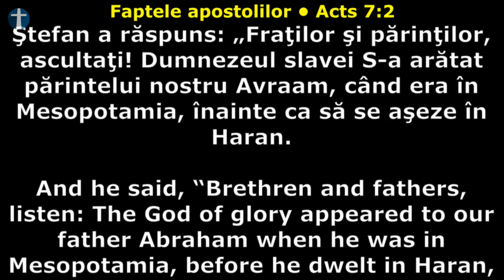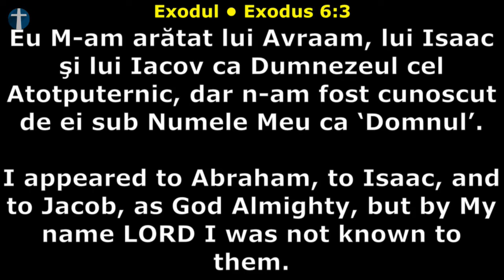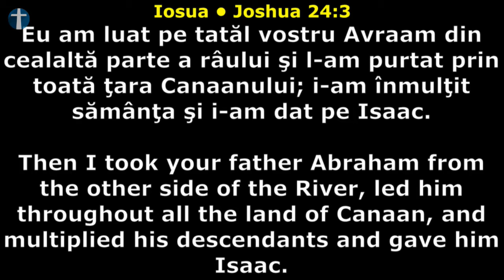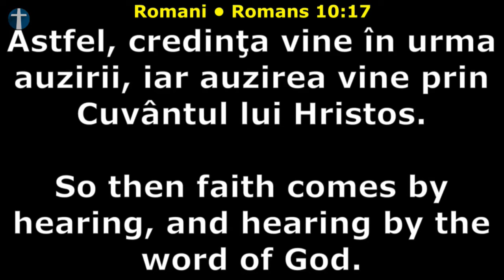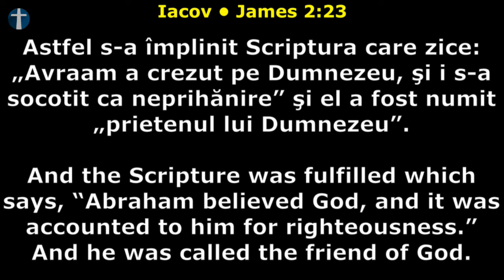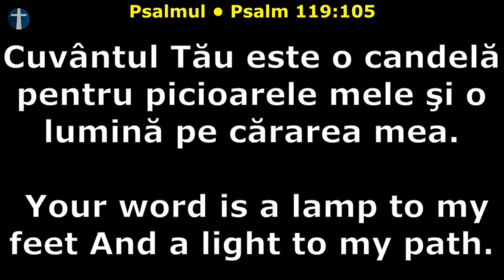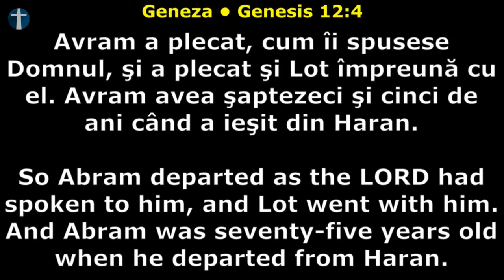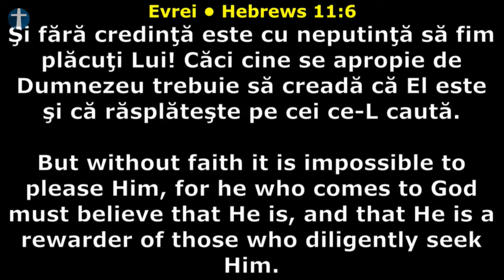Hearing from God - Ben Popescu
Message recorded Live in Romanian Pentecostal Church Perth, Sunday 26th May 2019 at our evening service. We hope that this message will speak to you personally and build you up spiritually.